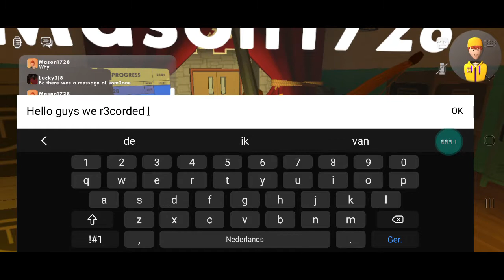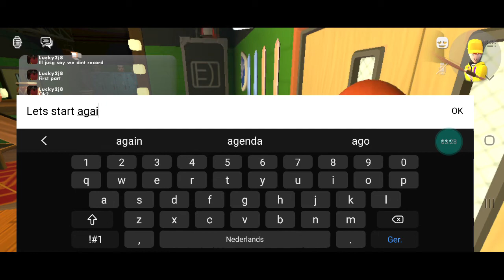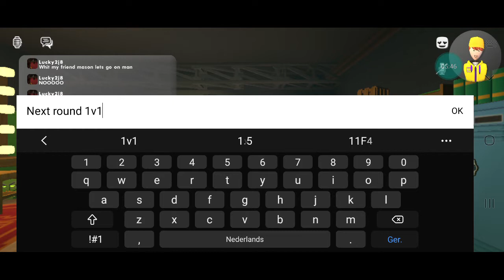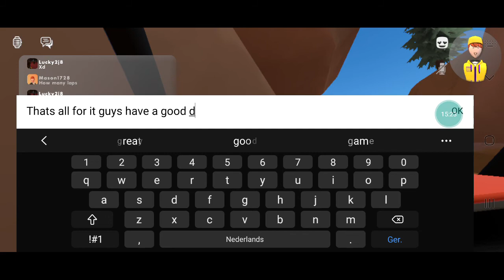rec room playing whit my friend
Playz_LuckRoblox